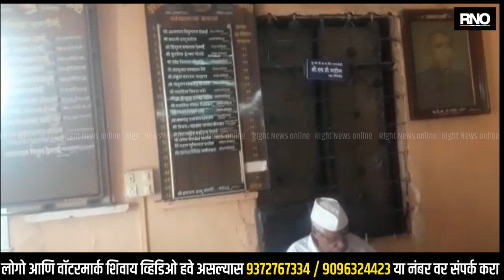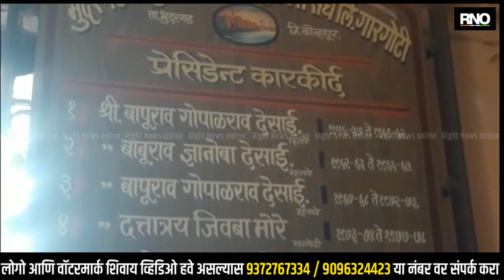KOLHAPUR | शेतकरी संघाची पंचवार्षिक निवडनुक बिनविरोध करण्याची सभासदांची मागणी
सन २००२ सालापासून उतरती कळा लागलेल्या भुदरगड तालुका शेतकरी सहकारी  संघ लि. गारगोटी हा भुदरगड तालुक्याच्या जनतेची अस्मिता असणारा  सहकारी शेतकरी संघ कोलमडण्याच्या अवस्थेत होता. त्यानंतर मात्र  राज्यकर्त्यांच्यात जागृती आली आणि २०१६ सालात विद्यमान अध्यक्ष प्राध्यापक बाळ देसाई उपाध्यक्ष एम.डी.पाटील व संघ मॅनेंजर तसेच सर्व अधिकारी, कर्मचारी यांच्या नियोजनपूर्व कौशल्यावर  कोल्हापूर जिल्हात आजघडीला प्रगती साधून हा संघ गेल्या ५ वर्षात पु्ंन्हा नावारूपाला आला. राखेतुन फिनिक्स पक्षी  तयार व्हावा अशी जादूमय वाटचाल  या सहकार संघाची होत आली आणि कोल्हापूर जिल्ह्याच्या सहकार क्षेत्राला अचंभित करून गेली आहे. सहकारातला हा आदर्श  सर्वांना प्रेरणादायी ठरला असल्याची प्रतिक्रिया भुदरगड तालुक्यातील अनेक जाणकार सहकारातील मुरब्बी व्यक्तीमत्वांनी आमच्या प्रेस मिडियाशी बोलताना दिली. या बद्दल अधिक माहिती देताना भुदरगड तालुका  शेतकरी संघाचे संघ मॅनेजर डी. डी. मांगोरे  म्हणाले की, १९५६ साली या सहकारी संस्थेची स्थापना झाली. गेल्या ५ वर्षाच्या कार्यकाळात या आमच्या नियोजन कौशल्याने मुख्यालयासह सर्व २१ शाखांचे नुतनीकरण, संगणकीकरण व सुशोभिकरण पूर्ण झाले आहे. शेतकरी  बझारची स्थापना ही आमच्या दृश्टीने तसेच जनतेच्या सभासदांच्या दृश्टीने आनंददायी गोष्ट आहे. सन १९९३ सालापासुनचे बहुतांश वसुलीचे दावे निकालात काढण्यात आम्हास यश आले आहे. बुडीत फंडाला जाणारी रक्कम आम्ही वसुल करण्यात यशस्वी ठरलो. शेतकरी हितासाठी ना नफा तोटा तत्वावर शेतकरी धान (भात खरेदी) योजना सुरू करून अनेक शेतकऱ्यांची व्यापाऱ्यांकडून होणारी आर्थिक पिळवणूक थांबवली आहे.यामूळे शेतकऱ्यांना क्विंटलमागे ९०० ते १००० रूपये  जादा मिळाले. संस्थेची पाटगांव शाखेची इमारत नुतन वास्तूची निर्मिती ही आमच्या दृश्टीने प्रगतीचा नवा अविष्कार ठरला आहे. या कार्यकालाच्या अगोदरचे दिवस म्हणजे शेतकरी संघाची शोकाकूल अवस्था. कर्मचारी वर्गाने आशा सोडलेली. समोर अडचणींचा डोंगर सारे निराशेच्या गर्तेत कोसळलेले होते. २०१६ च्या नव्या संचालक मंडळाच्या निवडीने आशेचा एक किरण दिसला. कर्मचाऱ्यांना २० टक्के बोनस व उत्तेजनार्थ पगार, सभासदांना १५ टक्के लाभांश  देण्यात हे आमचे प्रशासन यशस्वी ठरले आहे. संस्थेला २०१७ सालापासुन आॅडीट वर्ग (अ) मिळत आला आहे. ही अभिमानाची गोष्ट आहे. या गेल्या ५ वर्षाच्या कार्याची दखल घेवून कर्नाटक महाराष्ट्र गोवा या तीनही राज्यांच्या कार्यक्षेत्रातील सहकार क्षेत्राला दिला जाणारा सहकारातील आदर्श असा आंतरराज्य सहकारी संस्था गौरव पूरस्कार आमच्या संस्थेस प्राप्त झाला. हा आंतरराज्य वितरण सोहळा बेळगावला झाला. या पूरस्काराच्या निमित्ताने भुदरगड तालुक्याच्या शिखर संस्थेचा मोठा गौरव झाला. तालुक्यातील सर्वांनीच ही प्रेरणा देणारी घटना आहे. संस्थेच्या प्रगतीचा विचार केला तर सन २०१६  सालात संस्थेच्या ठेवी कोठेच नव्हत्या. नुसतीच कर्जे होती. आज घडीला  ६० लाखाच्या ठेवी आहेत. शेतकऱ्यांना लागणारी किल्लाछाप व  सर्व खते दर्जेदार व गुणवत्तापूर्ण आहेत. सर्व सभासद  शेतकरी जनतेने भुदरगड तालुक्याच्या या सहकार क्षेत्रातील संस्थेच्या अधिकतम प्रगतीसाठी जीवनावश्यक वस्तू व खतासाठी संघाशी व्यवहार करावेत असे आव्हाहन संघ मॅनेजर डी. डी. मोंगोरे यांनी या प्रसंगी केले. सहकार क्षेत्रातील संस्थांच्या पंचवार्षिक  निवडणुका म्हणजे थोडक्यात संस्थेला आर्थिक भुर्दंड. काठावर चालणाऱ्या या संस्थेला सद्यस्थीतीत पंचवार्षिक निवडनुक परवडत नाही. सध्याची ही निवडणुक व्हायची म्हटले तर अंदाजे २०  लाखाचा खर्च होणार. या मोठ्या रक्कमेचा बोजा म्हणजे ही संस्था ४ वर्ष  मागे जाणार. त्यामुळे सर्वांच्याच हितासाठी ही निवडनुक बिनविरोध करण्यासाठी राज्यकर्त्यांनी झटावे. राजकिय स्वार्थासाठी आपल्या कर्तृत्वाची पोळी भाजून घ्यायला गेल्यास या संघाचे सभासद, कर्मचारी शेतकरी जनतेचे मोठे नुकसान होणार आहे. यासाठी ही जिव्हाळ्याच्या संस्थेची निवडनुक कोणत्याही परिस्थितीत बिनविरोध करावी अशी आग्रही मागणी सभासदातून होत आहे.

BYTE -  डी डी मांगोरे मँनेंजर भुदरगड तालुका शेतकरी सहकारी संघ लि गारगोटी ता भुदरगड जि कोल्हापूर
BYTE -  विश्वास वर्पे बोर्ड सेक्रेटरी भुदरगड तालुका शेतकरी सह संघ लि गारगोटी.
BYTE -  जयसिंग भुतल अकौटंट  भुदरगड तालुका शेतकरी संघ लि.गारगोटी
BYTE -  संजय देसाई कर्मचारी प्रतिनिधी भुदरगड तालुका शेतकरी संघ लि.गारगोटी.